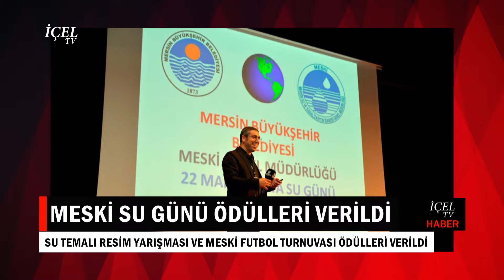23 03 2018 HABER